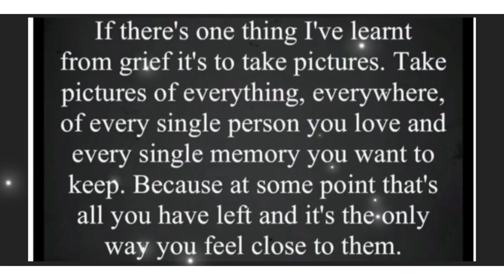Matty’s time lapse puzzles 17.10.21 Jigsaw 293 Jumbo summer bbq Hidden xtras 2 puzzles 1200 bits 590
Musician: Philip E Morris

Musician: @iksonmusic